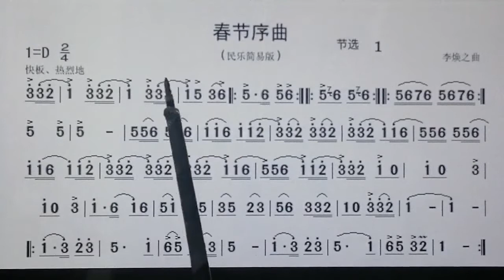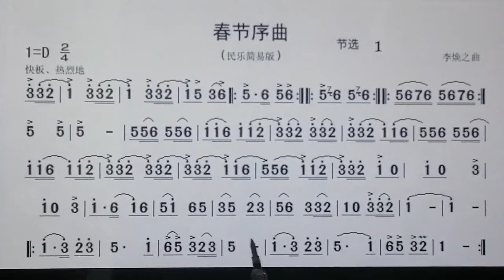吕老师教简谱《春节序曲》节选1